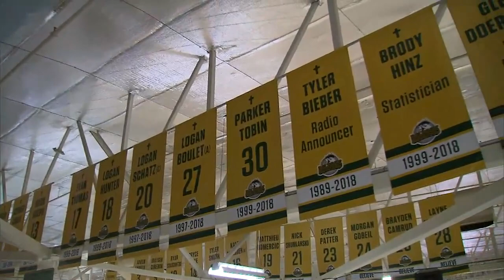MAGGIE JOHN WITH SEAN BRANDOW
Maggie John had a chance to sit down with Humboldt Broncos Chaplain Sean Brandow in Saskatchewan over the weekend.